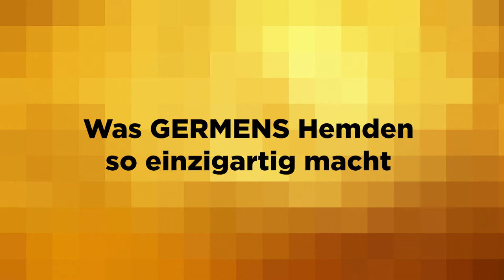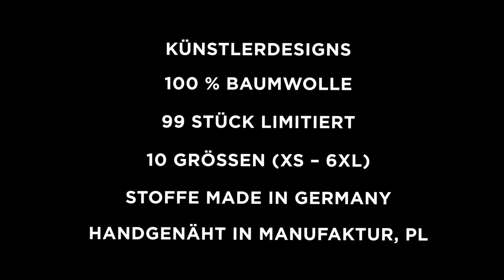GERMENS Hemd EMBER (009) /// Künstler: René König, Chemnitz /// Limitierung: 99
Das kurze Video zeigt das GERMENS® Langarmhemd EMBER. Das auf 99 Stück limitierte Künstlerhemd wurde vom Künstler René König, Chemnitz, Deutschland, gestaltet.